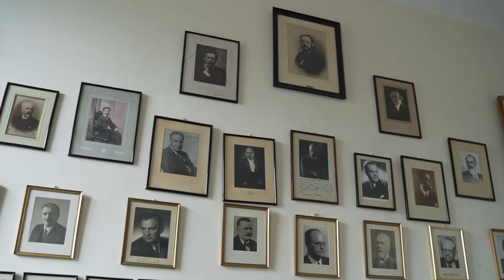Zpěvácký spolek Hlahol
Zveme vás na krátkou prohlídku interiéru Zpěváckého spolku Hlahol.